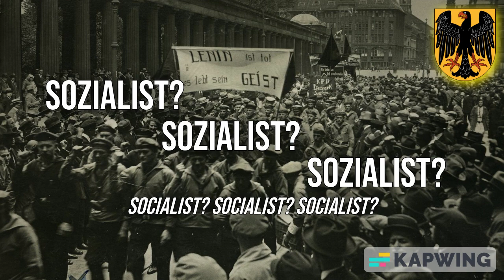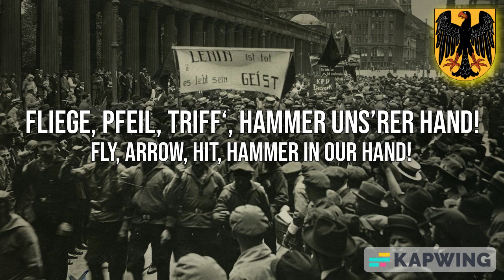Marsch der Eisernen Front -- Reichsbanner German Song (March of the Iron Front)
""Marsch der Eisernen Front" (English: March of the Iron Front) is a Reichsbanner song that opposes the Reichsbanner's main opponents, The Nazis, the Communists, and the additional P.G. **!! (NOT conservatives but members of the NSDAP) !!**. It was composed in c.1931-1932 by Hermann Scherchen. The Reichsbanner was an organization in the Weimar Republic to defend the parliamentary democracy against the internal subversion and extremism leftists and the rightists. It was formed by the members of the Social Democratic Party of Germany, German Centre Party, and the German Democratic Party in 1924. It was later banned in 1933, resulting in it's dissolution. However, in 1953, it was re-established as an association for political education.